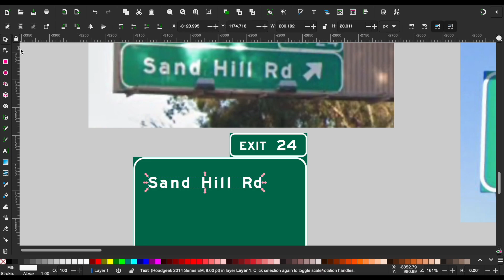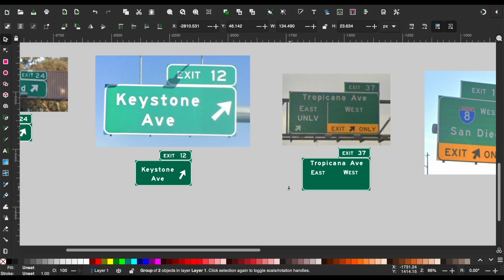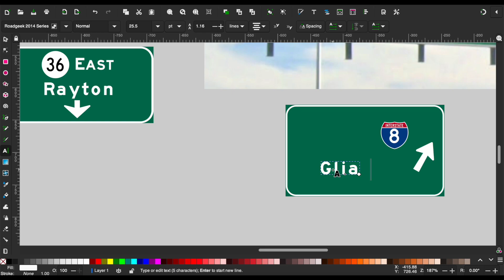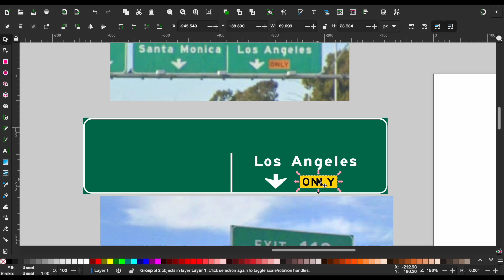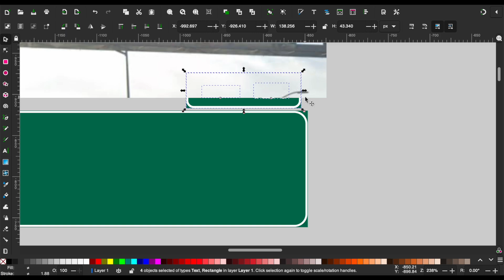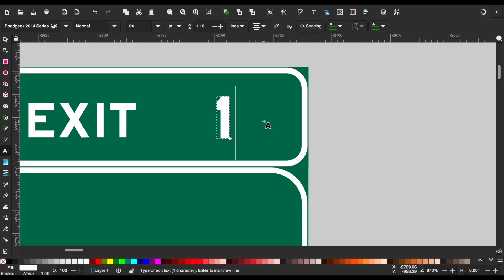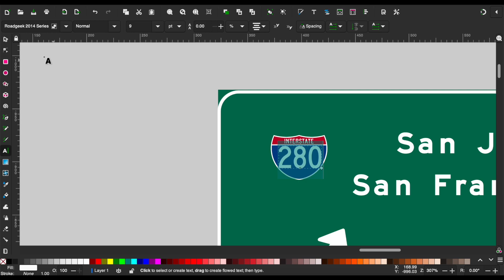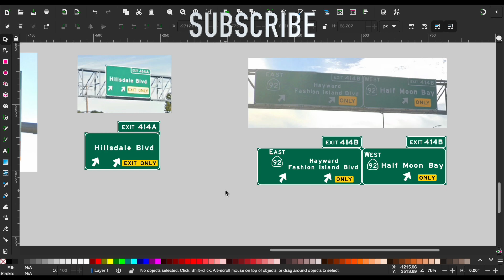How I make highway road signs on Inkscape!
In this video, you will see me speed running on how I make highway road signs.